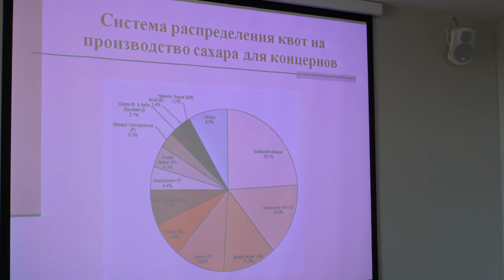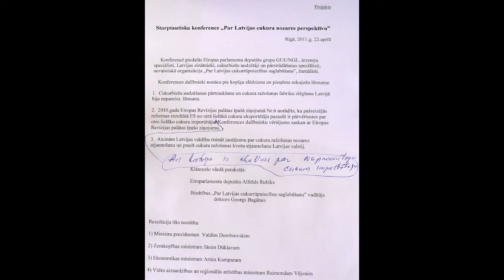Rubika cukura rezolūcija - savējiem vai šamējiem?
Jaunās pasaules kārtības Eiropas parlamenta Latvijas deputāts Alfrēds Rubiks un LatSocPartija 22. aprīlī Eiropas Savienības mājā sasauca uz Konferenci par cukura ražošanas atjaunošanu Latvijā. Tika sniegti četri speciālistu referāti -- akadēmiķis  Georgs Bagātais, biedrības Par Latvijas Cukurrūpniecības Saglabāšanu, Juergen Kranz, vācu ekonoms no cukurražotāju ģimenes, Arnis Kalniņš, akadēmiķis, Rasma Alsiņa, profesore. Rezolūcijas pieņemšana notika mistiski, jo neviens ar dokumentu nevarēja iepazīties pirms Alfrēds Rubiks to beigās, kad tik puse dalībnieku palikusi,  nolasīja un bez balsošanas uzskatīja par pieņemtu, izsakot spiedienu uz to ka ar viņu ir jārēķinās. A bet demokrātiskie procesi? Un kompleksais zinātniskais piegājiens, lai Tauta atkal nesēdētu pie sasistas siles, nedz rezolūcijā nedz uzsāktā procesa dizainā neiezīmējās, nekādu sistēmisku  piedāvājumu kā aizsargāt iekšējo tirgu, nekādu strukturālu apdrošinājumu nākotnei, lai gan protams iespaidīgas runas un pagātnes kritika, kas rada ilūziju ka par Tautu tiek domāts, bet dokumentā rakstiski nekādas vēlmes ievietot kādas garantijas un Tautai vēlamā virziena apdrošinājumu.

LatvijasRepublika.INFO ģenerālsekretāre Ditta Rietuma izteica ieteikumus kā papildināt rezolūciju , lai mēģināt drošināt Tautas ieguvumu tādā cukura ražošanas izveidē. Zināma atsaucība tika gūta, bet situācija ir mulsinoša un tiek gaidīti Tautas ieteikumi kā formulēt šo Rubika rezolūcijas teksta papildinājumu iekļaujoties vienā teikumā kā Rubiks pasūtījis.